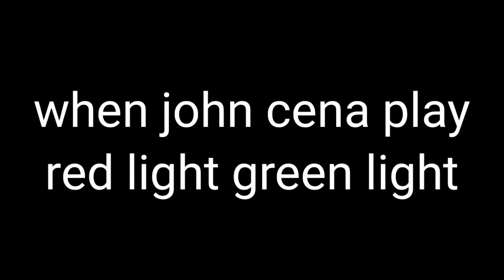when john cena play squid game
I dont see anything